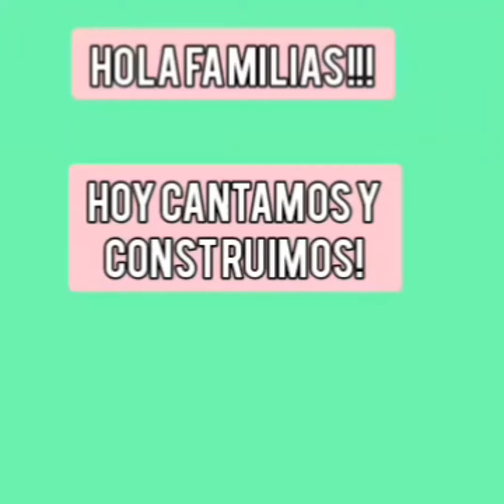juego con canción la gallina turuleca